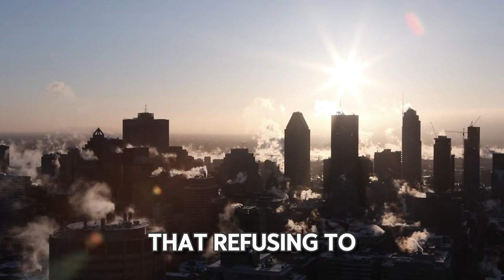Prenatal test reveals Down syndrome, wife changes mind, I consider divorce. AITA?